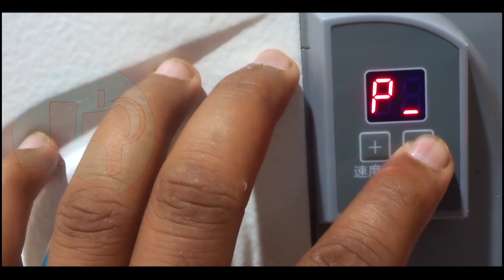जैक मशीन का मिटर रिसेट करना सीखें - how to reset jack f4 meter